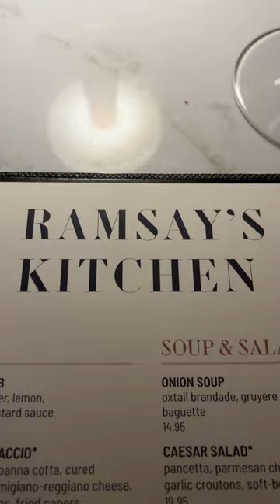Gordon Ramsay's Kitchen in Las Vegas